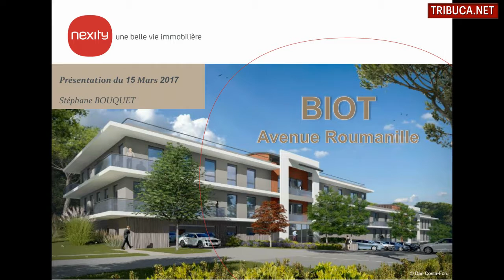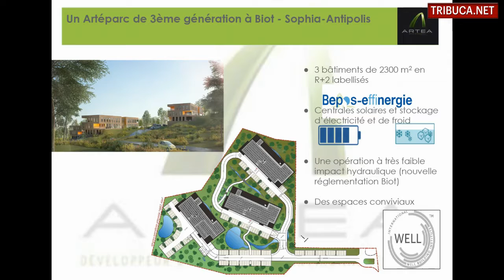Biot, quatre projets au MIPIM 2017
C'est du côté de Biot que ça pulse pour Sophia dans le bâti d'entreprises. Détails sur les quatre projets présentés ce 15 mars à Cannes. Isabelle Auzias, complément du n°886 de Tribune-Bulletin Côte d'Azur